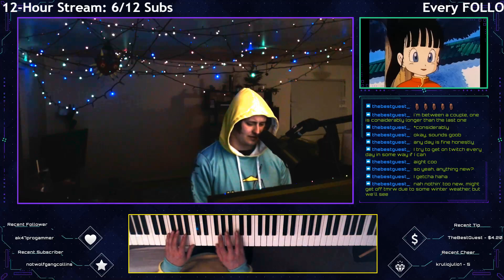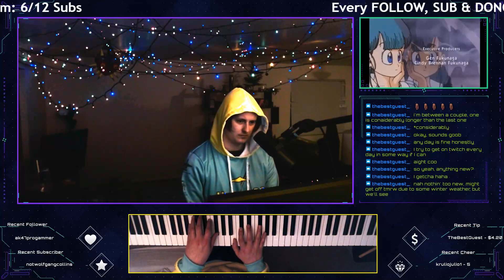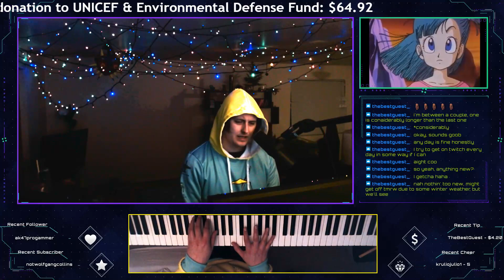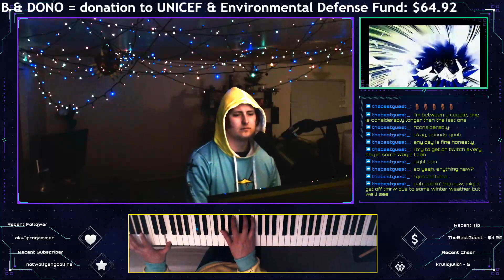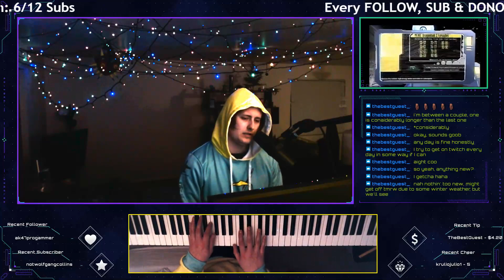"Basket Case" - Green Day | Piano Cover